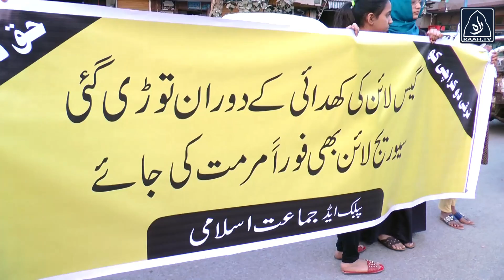Dr Aamir Liaquat Shadi se Free ho toh Halqaay ko time dein | Dr Aamir Liaquat ke Halqaay ka Haal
Dr.Amir Liyaqat Ka Halqa Kandar Mai Tabdeel | Dr Sahab ko shaidyon Sa Fursat He Kaha | Raah TV